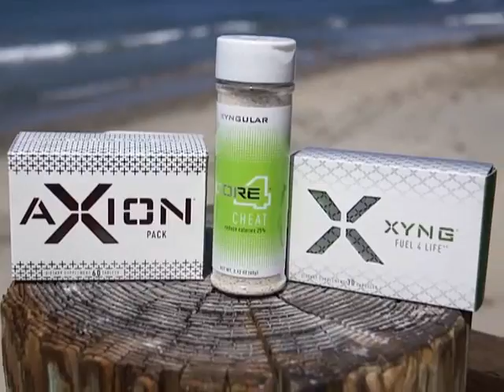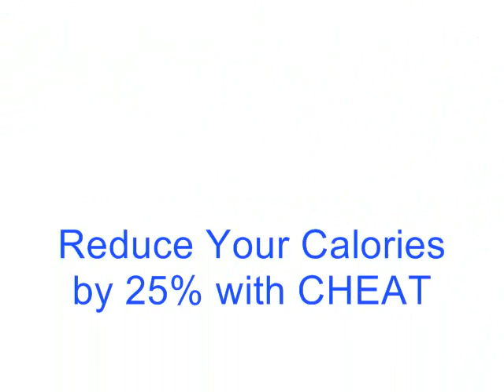Bikini Model Veronica LaVery Swami's Surf Beach Encinitas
Come to Swami's Surf Beach with super sexy swimsuit and bikini girl model Veronica LaVery as she checks out the surf and gets wet at the beach. Reduce your calories with Cheat - a sprinkle takes 25% of the calories off - Seee more swimwear modeling pictures and videos with Veronica LaVery on the SoCal Beaches Magazine